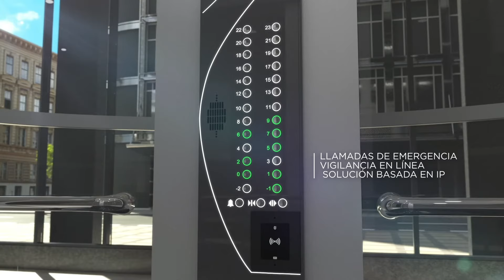Control de acceso | Seguridad para zonas comunes | 2N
🎯 Seguridad para zonas comunes

Los productos de las unidades de acceso de 2N son tecnología de acceso moderna y segura para instalaciones de edificios. Se basan en tecnología IP y combinan la funcionalidad de un controlador tradicional y un lector puntero todo en una sola unidad.

Todos los sistemas de acceso pueden interconectarse y compartir la configuración de autorización, por ejemplo, con una selección preconfigurada de pisos en el ascensor. 2N, en cooperación con Axis, ofrece comunicación de emergencia segura desde un ascensor, incluidas imágenes de la cabina.

👉Puedes contactar con nosotros a través de nuestra web:
2N ofrece una cartera de siete intercomunicadores IP distintos.